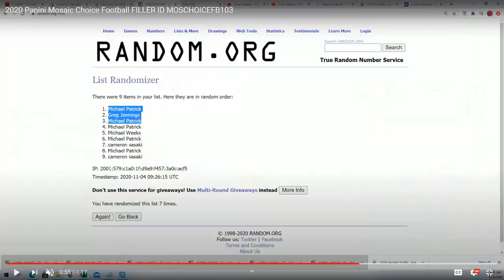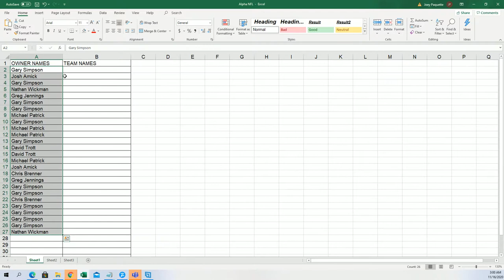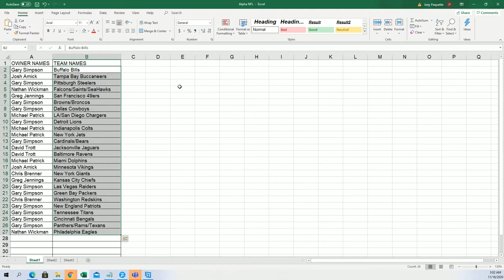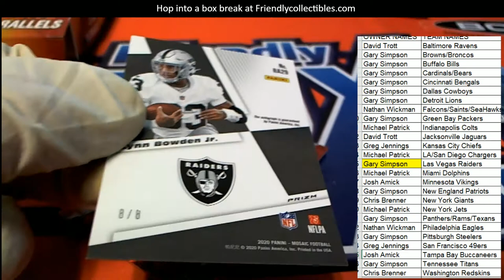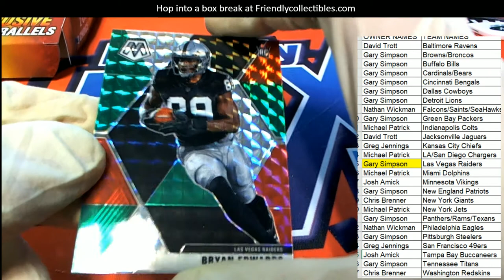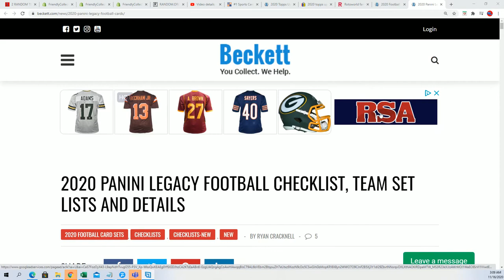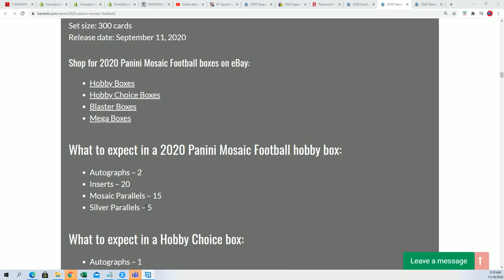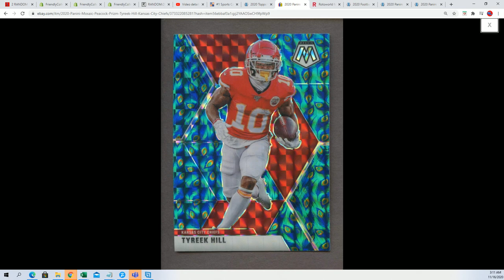2020 Panini Mosaic Choice Football ID MOSCHOICEFB103